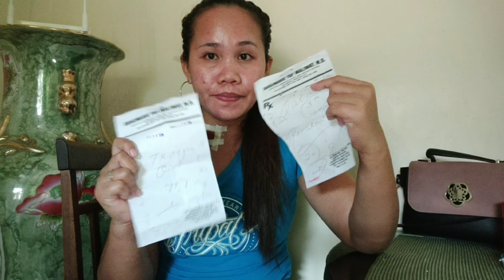The Doctor cut out my HUGE boil.. Yellow/green puss comes out! OUTCH